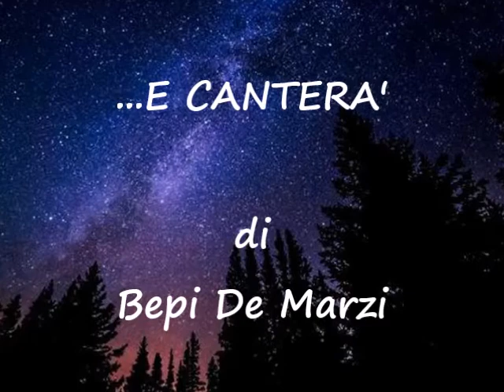E CANTERA' mp4